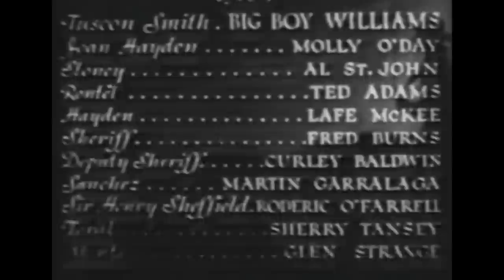Classic American Western | The Law Of 45's (1935)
Tucson "Two-Gun" Smith (Guinn "Big Boy" Williams) and Stoney Martin (Al St. John) are wandering cowboys with a thirst for justice. While bringing their cattle through what appears to be a picturesque valley, they're recruited by spunky Joan Hayden (Molly O'Day) and her father (Lafe McKee) to take down a gang of outlaws terrorizing local ranchers. Once Tucson stars looking around, he becomes suspicious of Gordon Rontell (Ted Adams), a lawyer who seems involved in everything.

Film: The Law Of 45's (1935)
Director: John P. McCarthy
Writers: William Colt MacDonald, Robert Emmett Tansey
Production Company: First Division Pictures
Cast: Guinn 'Big Boy' Williams, Molly O'Day, Al St. John, Ted Adams, Lafe McKee